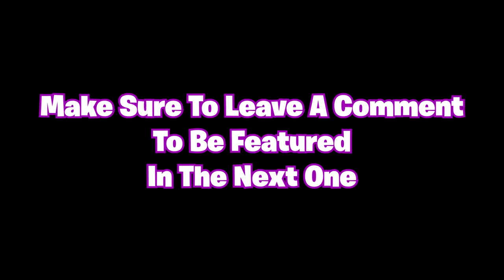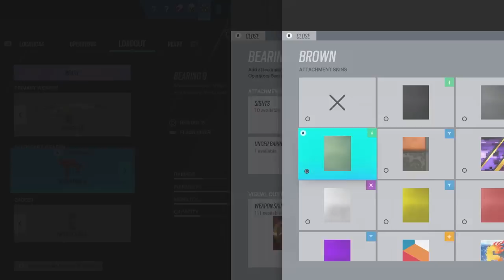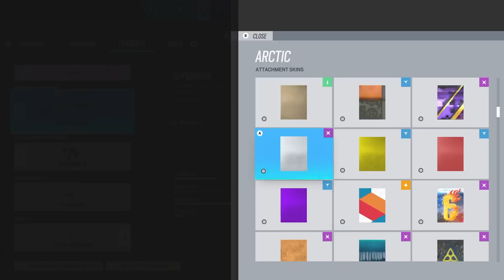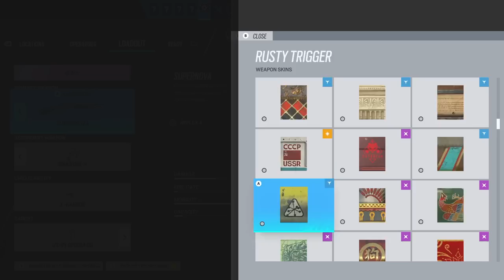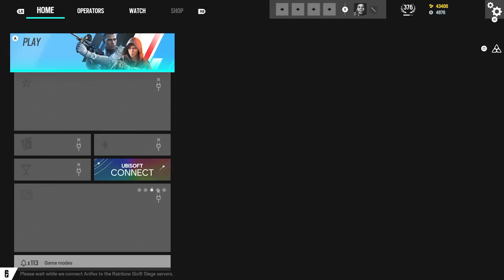The Bearing-9 Has Been Fixed... Rainbow Six Siege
🏆 Charlotte Major WEAPON Skin & CHARM Code🏆

Follow these 3 steps for your chance:

2. Like & Retweet
3. Tag 2 friend

Winner will be chosen within a week and a half

Bearing 9 SHLAPSSSS

1200 LIKES TO HELP THE BOI